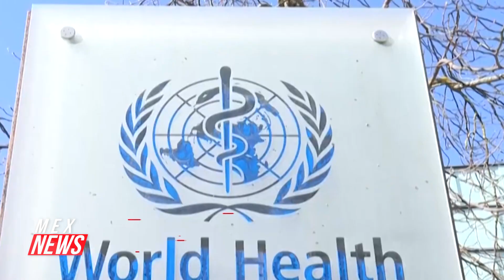"EL VIRUS SIGUE EVOLUCIONANDO FRENTE A NUESTROS OJOS": OMS